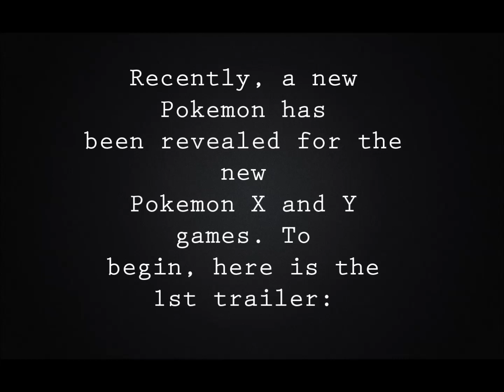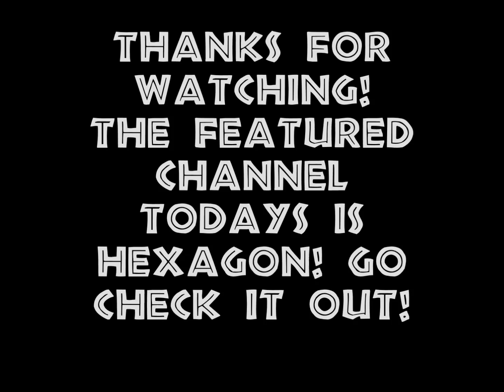POKEMON: X+Y Sylveon BREAKDOWN!